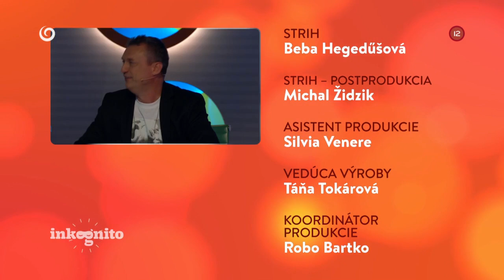Petra Bernasovská ako tajný hosť (INKOGNITO)